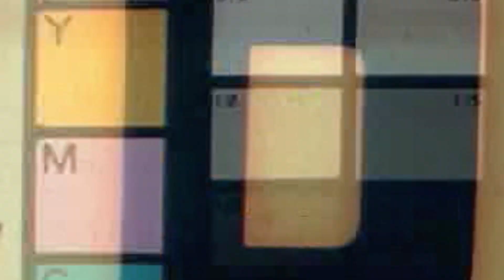Jae Billz - Demons (Music Video) [Shot by @Mookiemadface]